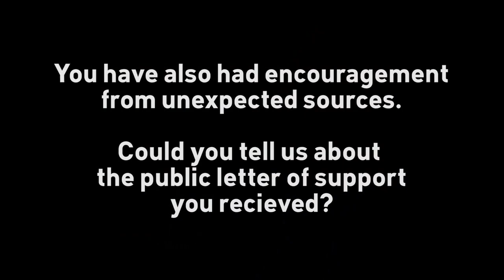UQx DENIAL101x 1.7.1.1. Full interview with Ben Santer